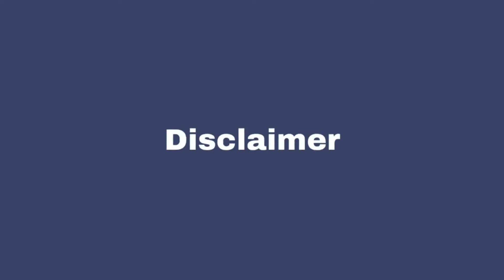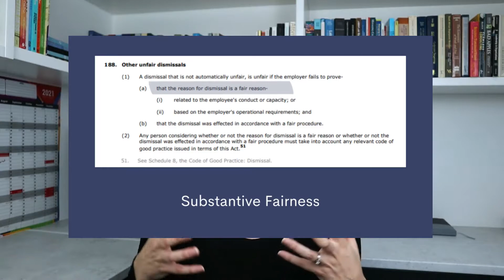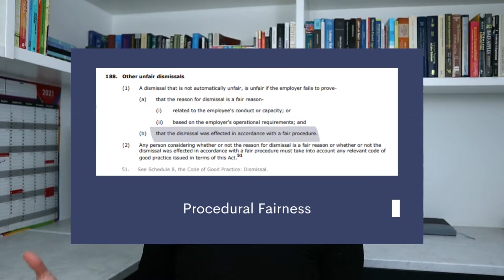Debunking Employment Relations Myths | Immediate Dismissal and Automatic Dismissal | South Africa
In today's video I debunk the employment relations myth of immediate dismissals or automatically dismissals. This is where an employee commits a very serious, often dismissible offence and an employer immediately / automatically dismisses them. I discuss why this is a myth and how to go about the dismissal in a fair way. I include the applicable provisions of the Labour relations Act to assist employers to find the necessary information to meet the requirements of a fair dismissal (substantive and procedural fairness). I then move on to discuss closely related terms / concepts. I start with explaining a summary dismissal, and then move on to discussing dismissible offences. While discussing dismissible offences I give some examples and some other information about disciplinary hearings. Finally I briefly discuss how automatic dismissals differ from automatically unfair dismissals. The end of the video has a quick summary to go over the content.

Credentials:
Employment Relations practitioner for over 5 years, assisted over 450 clients in various industries across South Africa, over 2000 disciplinary hearings chaired, numerous CCMA cases, retrenchments, restructuring, contracts of employment, incapacity investigations, grievances facilitated, and negotiations.
I am also the Director of Fourie Employment Relations (Pty) Ltd and, lectured and mentored the subject of labour relations at the University of Stellenbosch.
MCom Cum Laude (Industrial Psychology)
Thesis: The behaviours that make small business owners successful and what success means to them (the development of a small business owner competency model)
BCom Hons Cum Laude (Industrial Psychology)
BCom Management Science (Entrepreneurship & Industrial Psychology)
Numerous courses completed on Nonviolent Communication

Time codes:
0:00 - Introduction
1:00 - Disclaimer
1:17 - How this myth happens
2:24 - Reason why this is a myth
6:06 - Summary Dismissal
7:37 - Dismissible Offence
10:45 - Automatically Unfair Dismissals
12:00 - Quick Summary